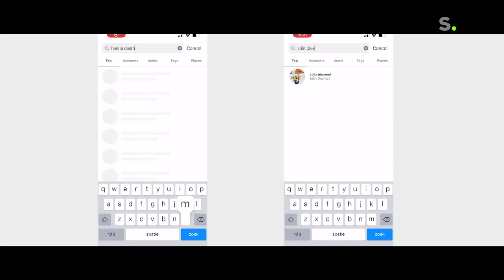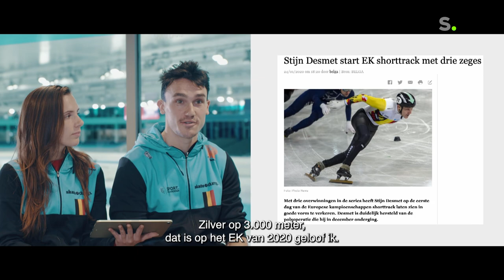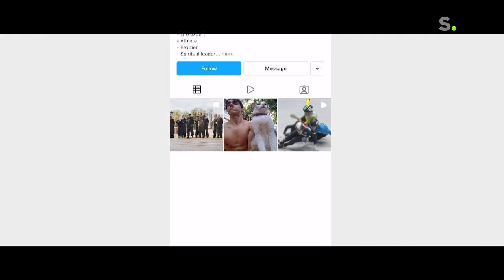Hanne en Stijn Desmet, dromend van olympische medaille in shorttrack | Beijing 2022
Stijn en Hanne Desmet proberen op de Olympische Winterspelen in Peking op te tornen tegen het voornamelijk Aziatische en Nederlandse geweld. Om hun olympische droom waar te maken, verhuisden ze naar Friesland. Werpen al hun opofferingen straks hun vruchten af?

Stijn Desmet zit nog op de schoolbanken wanneer hij door huidig bondscoach Pieter Gysel wordt ontdekt. Hij krijgt meteen een plaatsje in de nationale ploeg, die op de Jeugd Olympische Spelen van 2016 goud wint op de aflossing.

"Op mijn 15e ben ik naar Hasselt verhuisd om elke dag te kunnen schaatsen", vertelt Desmet. Zijn zus Hanne, die 2 jaar ouder is, besluit om Stijn te volgen, ook al was ze tot dan toe nog niet gebeten door de sport. "Het was een project en ik heb besloten om mij daar maar bij aan te sluiten."

Hanne blijkt een natuurtalent en op het EK van 2019 verovert ze zowaar zilver op de 1.000 meter, achter de ongenaakbare Nederlandse Suzanne Schulting.

Stijn heeft een speciale tactiek tijdens een race. "Ik moet het meer hebben van snelle, slimme, behendige maneuvers en minder van mijn fysieke capaciteiten. Ik heb één kans en die moet grijpen om vooraan in de koers te geraken."

Nederland is al een paar jaar het mekka van de shorttracksport in Europa. Om hun carrière in een stroomversnelling te brengen, besluiten broer en zus Desmet om met hun hele hebben en houden naar Heerenveen te verhuizen. "Sinds 4 jaar trainen we samen met de Nederlandse ploeg in Thialf, waar we niets tekort hebben", zegt Hanne.

De prestaties van broer en zus mogen er wezen. Op het EK van 2020 verovert Stijn zilver in de superfinale over 3.000 meter (geen olympisch onderdeel). Een jaar later doet Hanne hetzelfde op het WK.

De droom van een olympische medaille lijkt plots werkelijkheid te worden, maar in de aanloop naar de Spelen moeten ze meer bochten maken dan op een shorttrackpiste. Hanne loopt een zware hersenschudding op en sukkelt hierdoor lange tijd met haar evenwichtsorgaan. Wedstrijd na wedstrijd moet ze passen.

Ook Stijn blijft niet gespaard door pech. Een bacteriële infectie zorgt niet alleen voor koorts, maar ook voor een ontsteking aan zijn voet. Gelukkig staan ook veel van hun concurrenten stil, want door corona verdwenen heel wat voorbereidingswedstrijden van de kalender.

Toch maken broer en zus Desmet zich sterk dat het tij op tijd is gekeerd. Een laatste test in Leeuwarden, tegen de Nederlandse toppers, doet alvast weer het beste verhopen. Zorgt een van hen voor een eerste Belgische medaille ooit in het shorttrack?